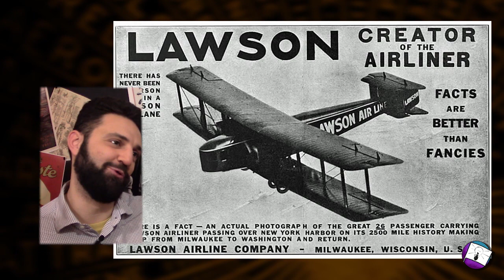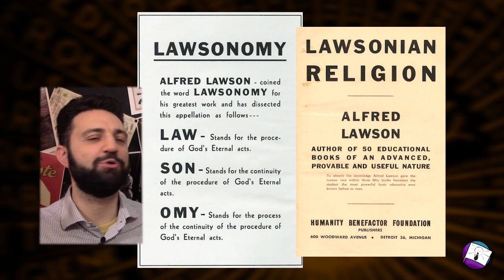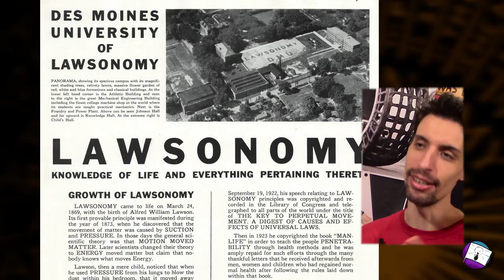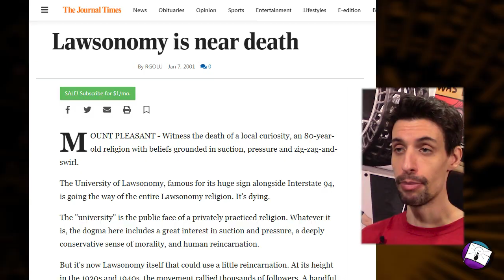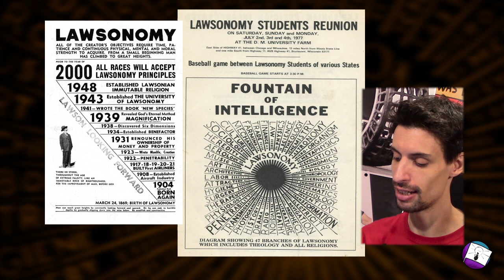Alfred Lawson : re del fallimento fail - Mentecast 065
La surreale storia di Alfred Lawson, l'uomo che fallì quasi ogni suo progetto, da sportivo a romanziere, da imprenditore a leader di una setta religiosa. Preparatevi ad un viaggio esilarante.

Joseph Stiglitz e la necessità di regolamentare il mondo della finanza e le banche.